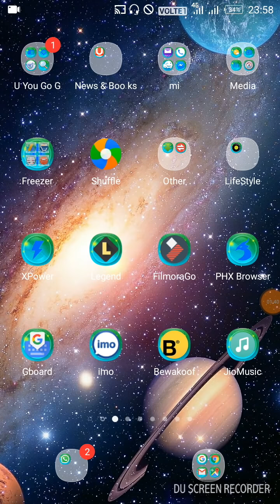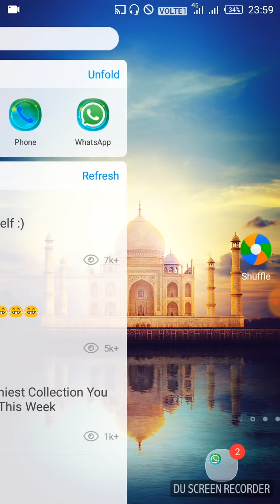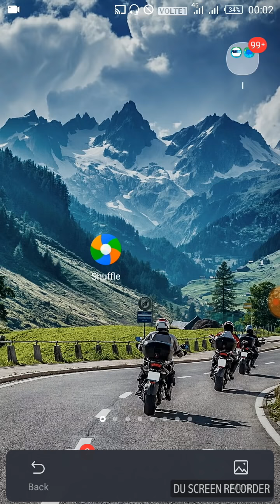Rrb group d 22 September 2nd shift Questions paper in ASSAMESE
Railway group d 22 September CBT Exam paper in ASSAMESE

ৰেলৱে পৰীক্ষা যিসকলে দিব আৰু যি সকলে এতিয়া লৈ দিব পৰা নাই তেওঁলোকৰ কাৰণে ভাল ৩ টা খবৰ

Under 6000 Rupes mobile phone 4g

Infocus turbo 5 16 gb

10 or E mobile phone 4g 3 gb

JBL Earphones

Mi earphones

Samsung earphones